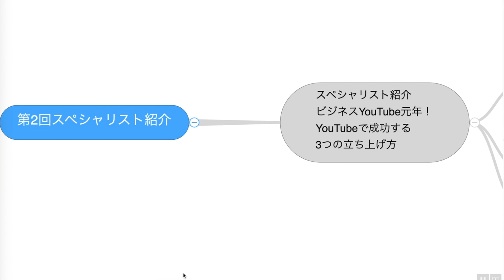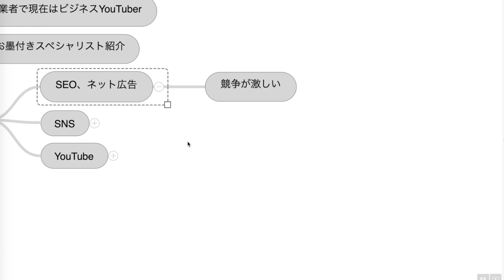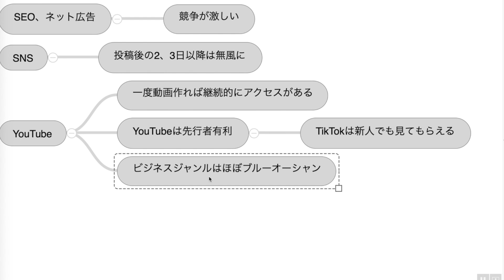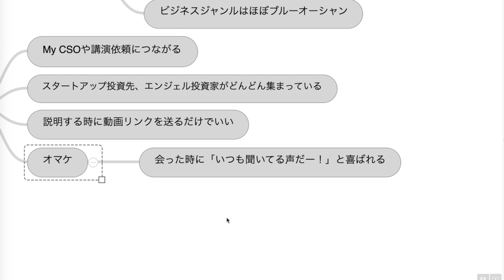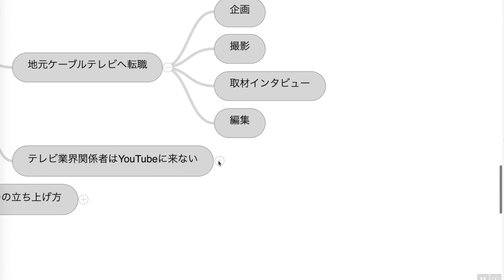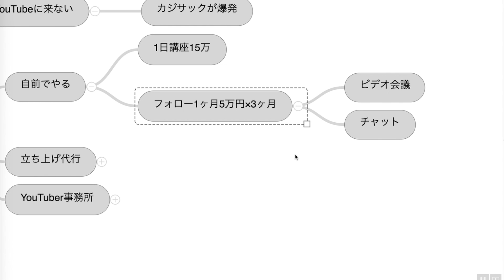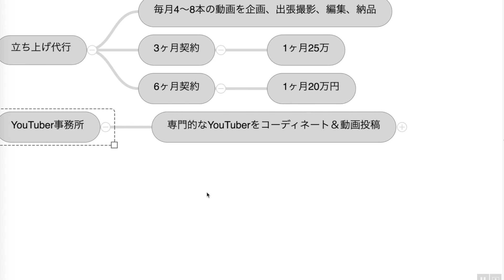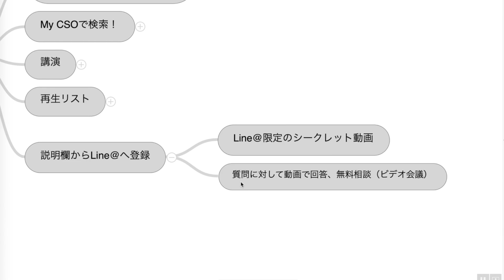スペシャリスト紹介 ビジネスYouTube元年！ YouTubeで成功する 3つの立ち上げ方